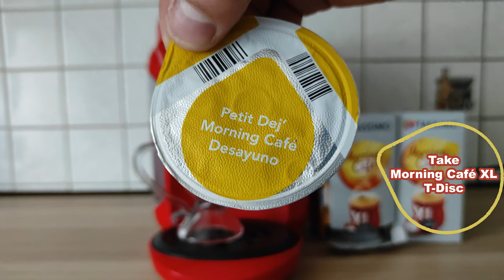Bosch Tassimo Coffee Machine - Making a Morning Café XL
In this video, we'll show you how to Make a Morning Café XL Bosch Tassimo Vivy 2